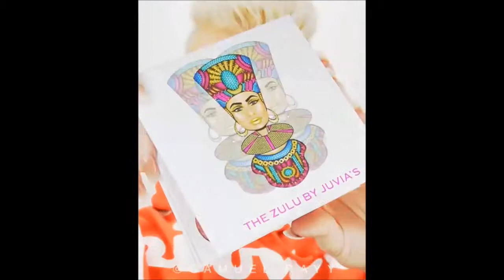Citrus Makeup and Face Painting Tutorial by Samuel Ray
Citrus face painting and makeup tutorial by Samual Ray. Looks sooo realistic!!!